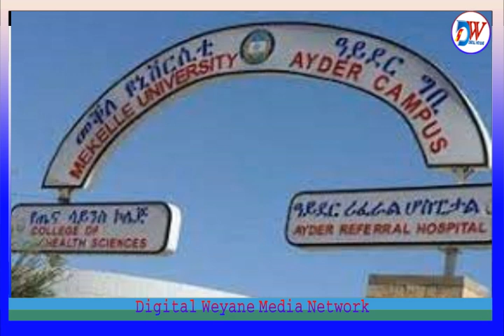21 ጋዜጠኛታት ሞይቶም ፤ ስቓይ ሓኻይም ትግራይ፤ ወቐሳ ኣብ ልዕሊ ተሓለቕቲ ሰብኣዊ መሰላት።